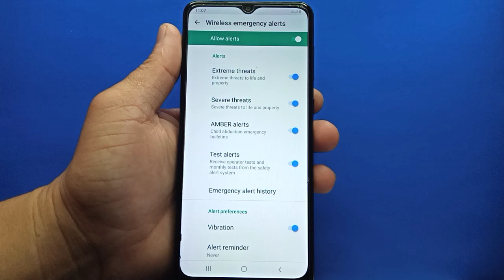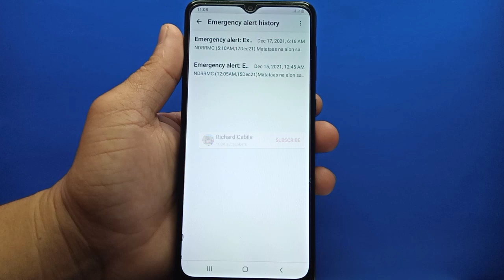How to view emergency alert history on Samsung Galaxy A02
Do you want to view emergency alert history on Samsung.  In this tutorial I will teach you how to view emergency alert history on Samsung Galaxy A02 mobile phone.

Thanks...